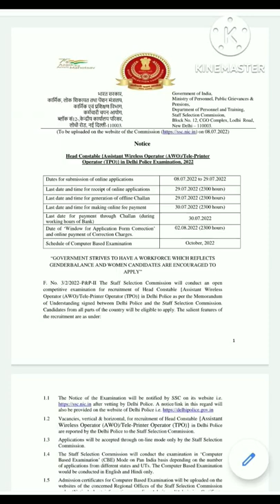Delhi Police Constable||Assistant wireless operator|Tele printer operator#shorts